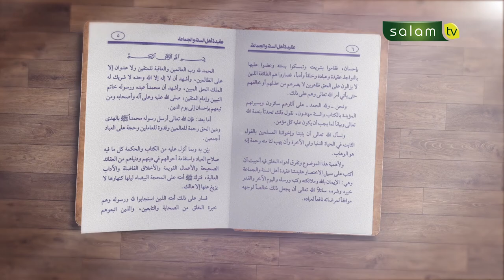Iman Kepada nama dan Sifat Allah - Ustadz Dr. Abdur Rasyid, M.Pd.I (Part 18)